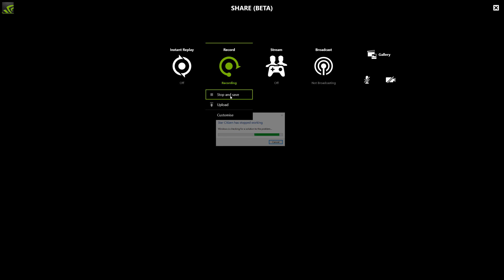Star citizen 2.1.0c play till game crash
Running on a 4790k @ 4.4ghz with a nvidia 980ti@+200 on core using max preset for the graphics and using shadowplay for caption. all at 1080p (for now)